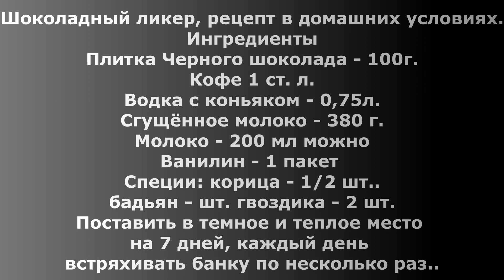Шоколадно-молочный ликёр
Шоколадный ликер, рецепт в домашних условиях.
Ингредиенты
Плитка Черного шоколада - 100г.
Кофе 1 ст. л.
Водка с коньяком - 0,75л.
Сгущённое молоко - 380 г.
Молоко - 200 мл можно
Ванилин - 1 пакет
Специи: корица - 1/2  шт.
бадьян - шт. гвоздика - 2 шт.
Поставить в темное и теплое место
на 7 дней, каждый день
 встряхивать банку по несколько раз.